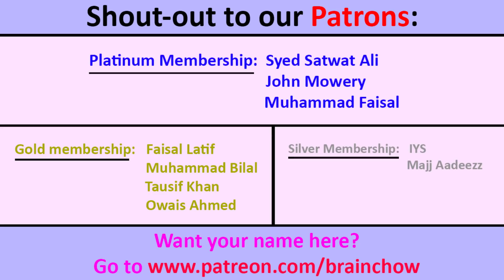INDIANS react to When Wild Animal Becomes Friend | Azlan Shah | Vlog